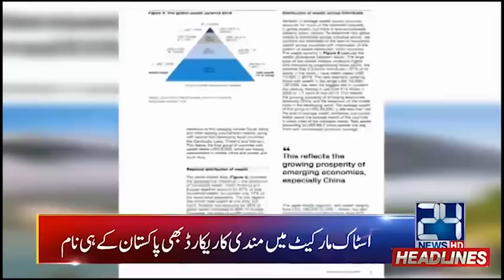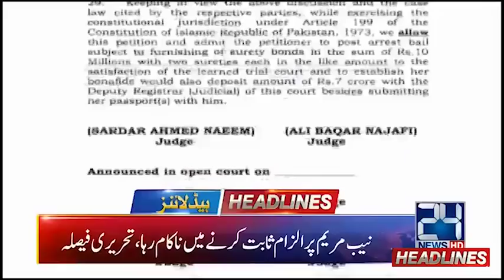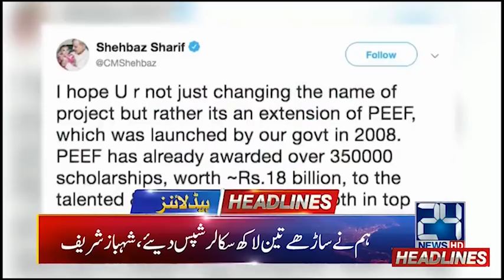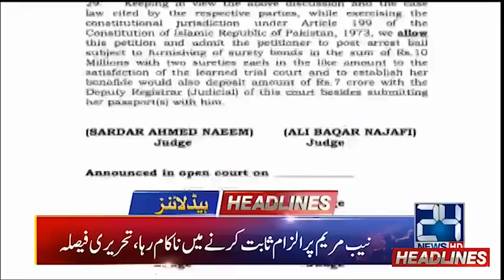News Headlines | 6:00am | 5 Nov 2019 | 24 News HD